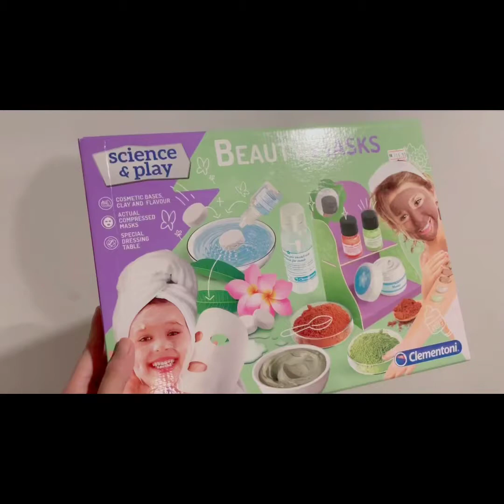KIDS FACIAL MASK